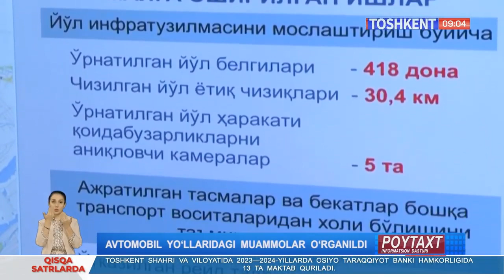Avtomobil yo‘llaridagi muammolar o‘rganildi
©️ "Toshkent" telekanali "Poytaxt" informatsion dasturi